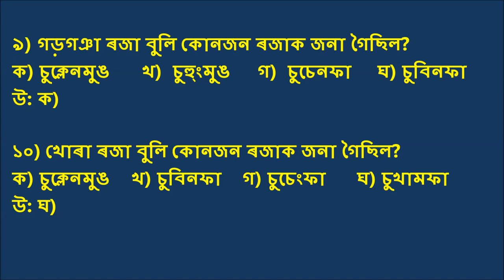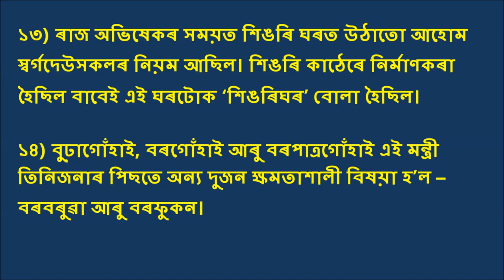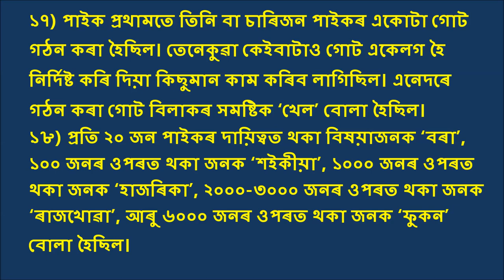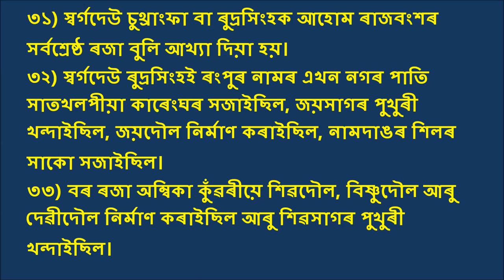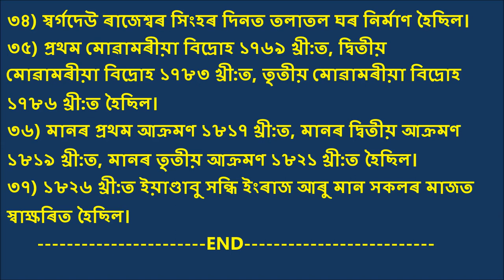HISTORY OF ASSAM, GK of History of Assam, Assam Buranji